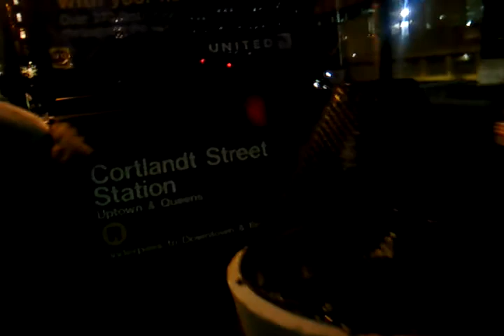WTC.mp4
New York wtc 2011 year